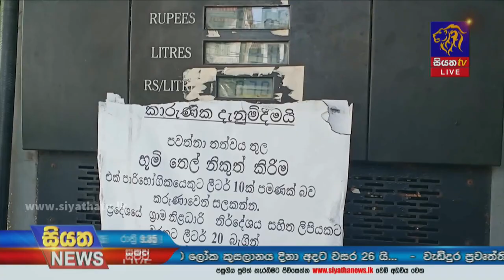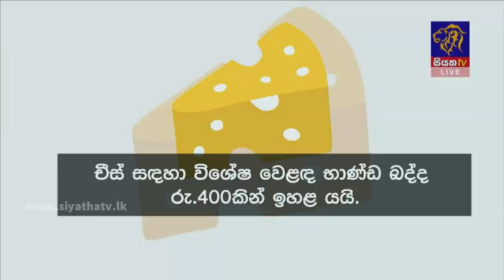Siyatha News | 09.35 PM | 18 - 03 - 2022